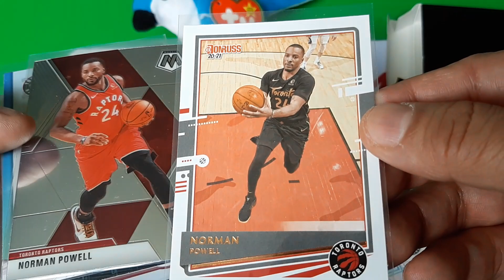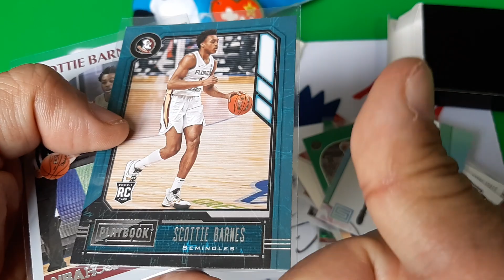📬 Mail Day (143) from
Thank you so much for the care package Joe!!! We will cherish it always!!!👊

🎶A Special thank you to "Sithlordly" for the awesome music!